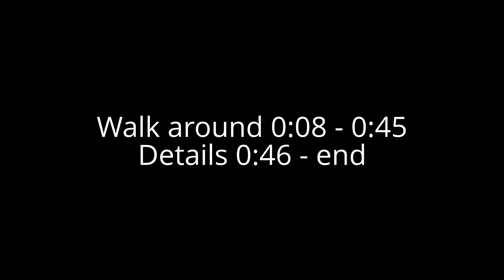S63 AMG V8 Biturbo Mercedes-Benz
mein Equipment/ my gear:
Canon G7X II
SanDisk 128GB

wide-angle/ Weitwinkel:
Canon Legria Mini X
GoPro Hero 4 Black

drone/ Gimbal:
DJI Osmo
DJI Phantom 4
DJI Phantom 4 Akku

tripod/ Stativ:
Joby GorillaPod
Manfrotto Carbon Stativ

Joby X Gorillapod Ballhead
Manfrotto Compact Action
Delkin Fat Gecko Saugstativ

sound/ microphone:
Rode VideoMic Pro

Ok, so in this video I tried something different, a combination of the old video style combined with the new edited style. To make everyone happy I started the video with the walk around followed by the detailed shots. To avoid that some might get bored by the video being to long I mentioned in the beginning the time they can skip forward to if they want to see the details of the car and the ones who don't can finish watching the video at the end of the walk around.

So, I hope this way you guys can enjoy my video the way you like to watch it, I would call it taylor-made to everyones prefered way of watching my videos.

Let me know if this works for you guys and I will try my best to make my videos as enjoyable for all of you as I can!